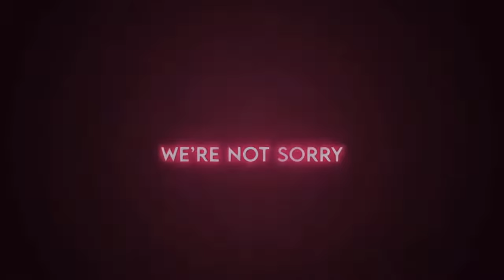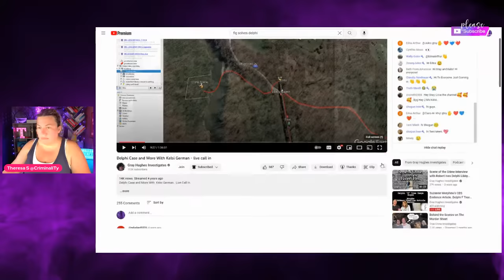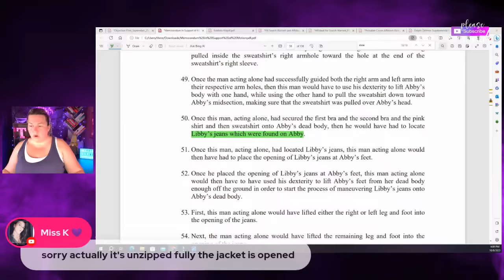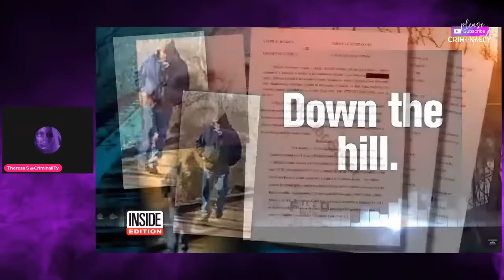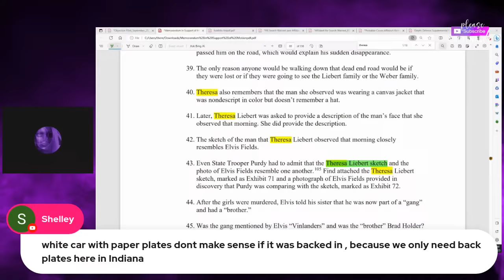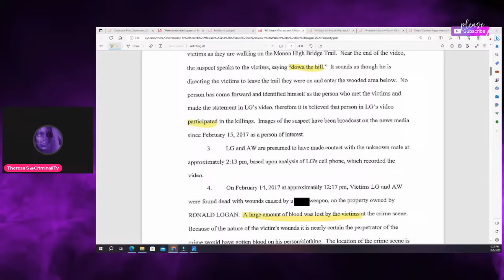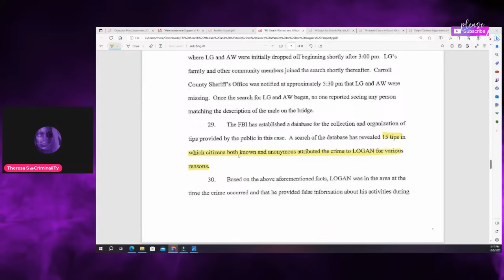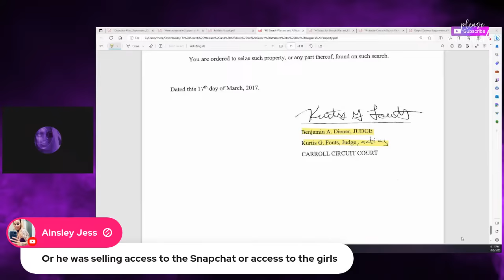The Delphi Murders | A Look Back at Ron Logan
HAVE A TIP ABOUT THIS CASE?

💻📡Join CriminaliTy FaceBook Group for more in Depth Case Discussion and Updates!

Expectations and Assumptions made in the analysis are not reflective of the position of any article other than the creator(s). These views are subject to change, modification, and rethinking at any time and are not to be held in perpetuity. We make no account as to certitude, completeness, appropriateness or validity of any information on this video and will not be liable for any errors, omissions, or lapse in this information or any damage, injuries, or compensation arising from its demonstration or use.  It is the viewers responsibility to authenticate their own facts.

🔞🫂Comment Section: Comments on this channel are the lone responsibility of their author and as such the writers will take complete and outright responsibility and liability for any defamation or litigation that result from articles written in or as a complicit result of their comments in the chat.